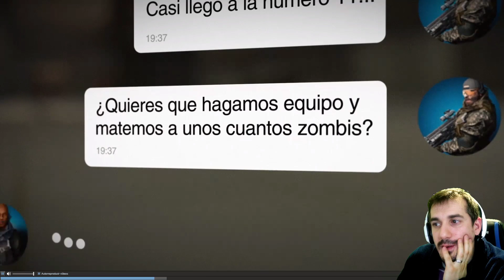Hoy probamos... - ULTIMATE ZOMBIE DEFENSE Gameplay Español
👇¡¡ABREME!!👇 Hoy probamos ultimate zombie defense. En este gameplay en español jugaremos este nuevo juego que tiene la posibilidad de jugar multijugador con 4 amigos